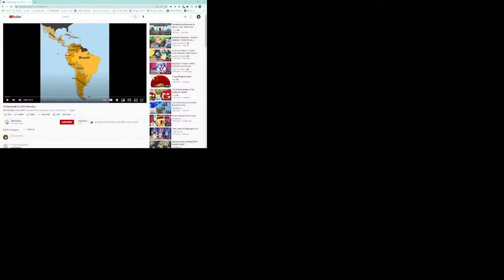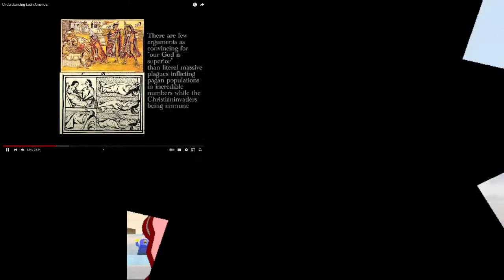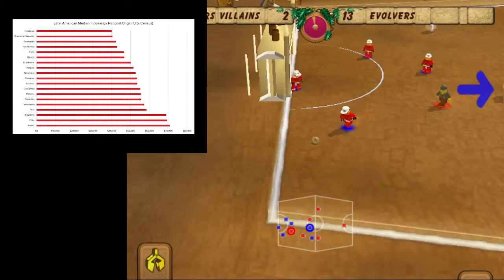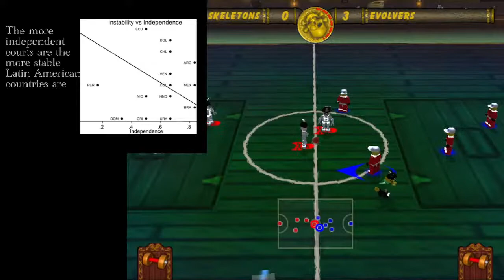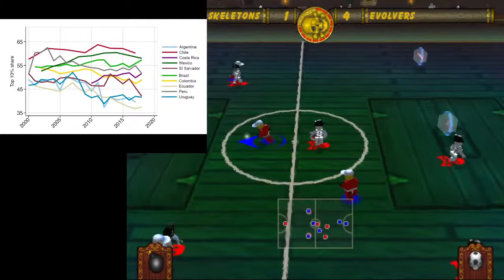Reacting to Whatifalthist on Latin America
This is a good video in contrast with the Kraut Mexico reaction video